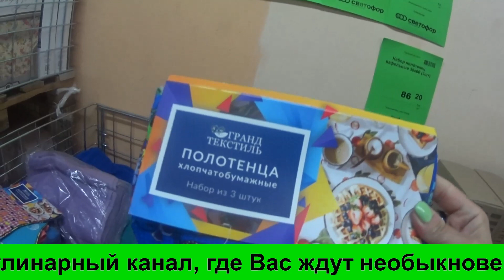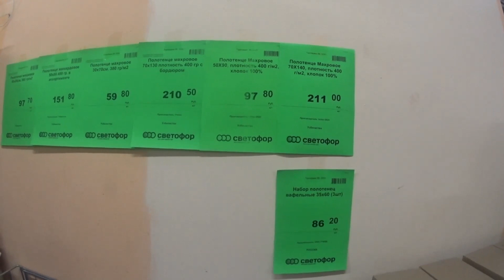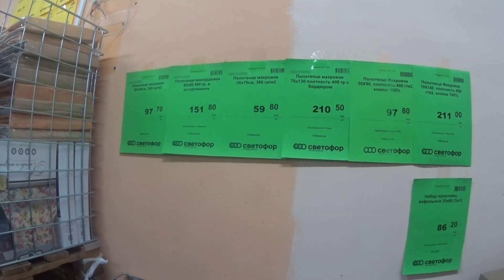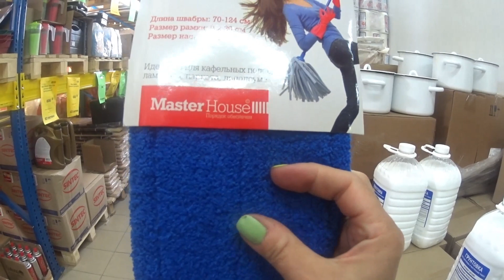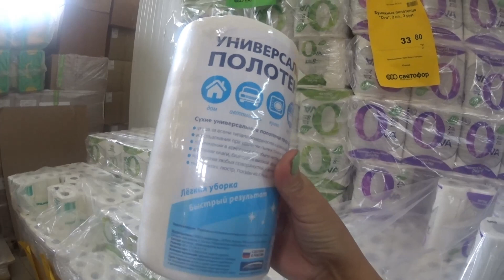СВЕТОФОР. ЦЕНЫ МЕНЬШЕ - ТОВАРА БОЛЬШЕ.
СВЕТОФОР. - Видео с канала ВКУСНО И ПРОСТО СО СВЕТЛАНОЙ - Видео с канала ВКУСНО И ПРОСТО СО СВЕТЛАНОЙ - Пицца. Вот такую пиццу мы заказали на дачу. - Дачные заботы. Черенкую,пасынкую,размножаю. - "Египет" или "Турция"- вкусные и полезные коктейли. - КУЛИНАРИЯ. Клубника протёртая с сахаром на зиму. - Дача. Ожидание и реальность. Что выросло то выросло. - Делаем квас в домашних условиях из магазина СВЕТОФОР. - Дачная красота. Мой декоративный уголок. - Мюсли на завтрак. Покупки из СВЕТОФОРА. Посылка. - Сосиски в тесте. Замораживаю клубнику на зиму. - Примерка в магазине. Мои покупки. Нужен Ваш совет. - Кулинария. Готовим вместе. Вкусные купаты в духовке. - Шашлык из свиной шейки. Маринад с бархатным пивом. - Купила смартфон Самсунг. Выбираю шторы в гостиную. - Тайна моего комода. Хранение домашнего текстиля. - Остаться в живых. Тестирую продукты из ФИКС ПРАЙС. - FIX PRICE. Покупаю только нужное. Обзор покупок в ФИКСЕ. - Я на дачу. Садовый центр. Пруд для золотой рыбки. - FIX PRICE. Кулинарный шедевр с вишней и сливой. - РАТАТУЙ и ПАТИССОН - лучшие столовые Адлера. - Сочи. Адлер. Олимпийский парк Часть первая. - Сочи. Адлер. Солнечное утро. Завтрак.2 миллиона киви. - Сочи. Адлер. Изучаем территорию отеля Фламинго. - Адлер. Моя покупочка в магазине ПАВЛОВОПОСАДСКИХ платков. - Что в моём чемодане. Собираю вещи на море. - Идеальный рецепт салата с тунцом и овощами. - ФИКС ПРАЙС. Я в восторге от новинок. Обзор покупок. - РАСПРОДАЖА. БИСЕРНЫЕ ЦВЕТЫ ДЛЯ ВАС ОТ СВЕТЛАНЫ. - ВНИМАНИЕ. Вас снимают в примерочной магазина. - Завтрак - рыба, обед - роллы, ужин - рыба.Вот и день прошёл. - РАСПРОДАЖА.ШИКАРНЫЕ БИСЕРНЫЕ ЦВЕТЫ ДЛЯ ВАС. - Кулинария. Булочки СИНАБОН за пять минут. - Покупка семян цветов от Садового Эльфа. - Кофейное сердце в чашке. Точечная роспись. - Кулинария. Три коктейля для любимого. - Орхидеи будут цвести как бешеные. - Жизнь или смерть. Пробуем четыре шаурмы. - Йоркширские терьеры. Уход и содержание. - Сочи. Адлер. Рум тур по территории отеля. - Коллекция моих ПАВЛОВОПОСАДСКИХ платков. - Икона из алмазов. Красота своими руками. - РАСПРОДАЖА. ЦВЕТЫ ИЗ БИСЕРА РУЧНОЙ РАБОТЫ. - Мастер класс. Кофейный поднос своими руками. - ФИКС ПРАЙС нам в помощь. Чайный поднос. - ЖИЗНЬ ИЛИ СМЕРТЬ. Пробуем ФУНЧОЗУ.